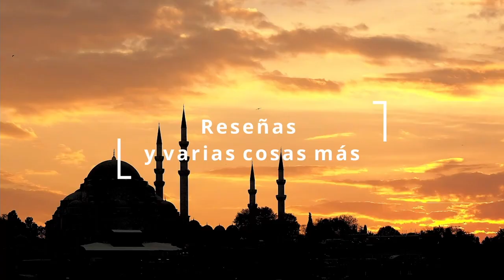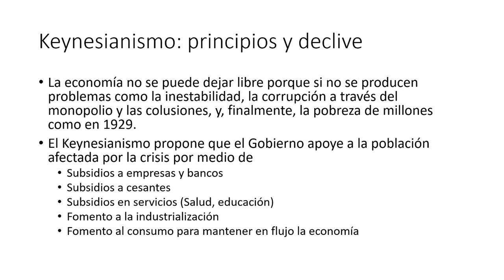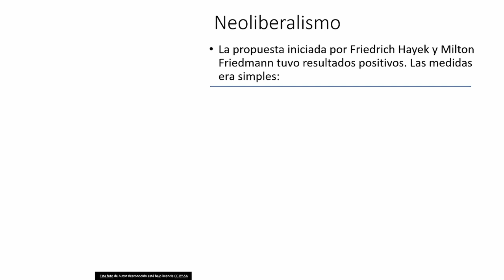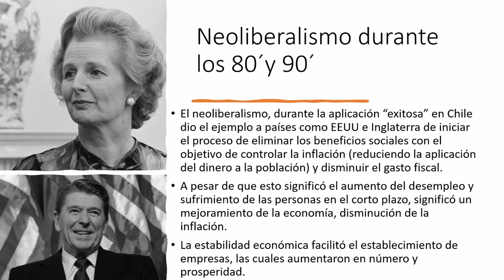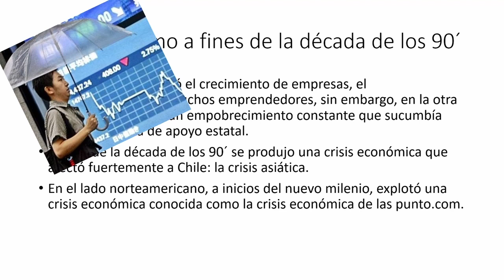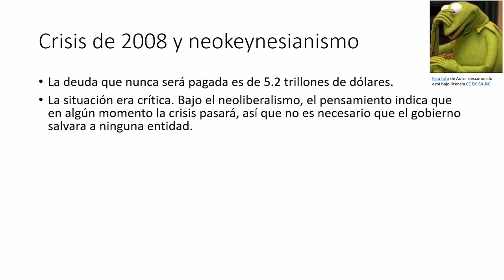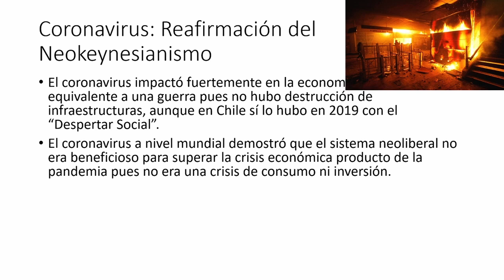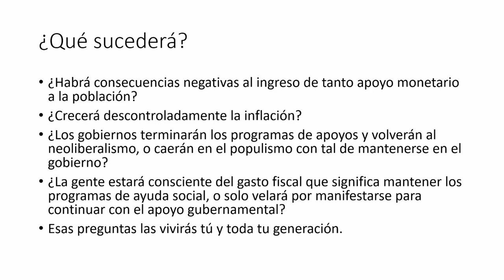Neoliberalismo vs Neokeynesianismo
Neoliberalismo de Friedrich Hayek y Milton Friedmann enfrentado a las actuales corrientes de políticas económicas enmarcadas en lo que se ha llamado neokeynesianismo.